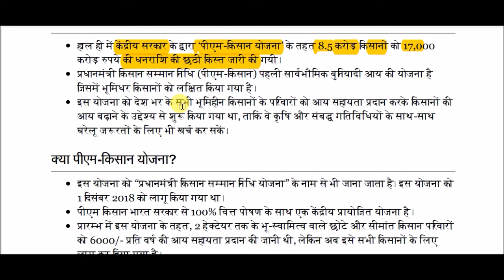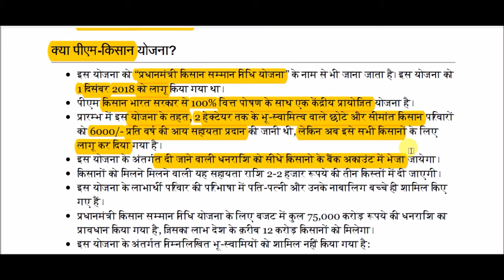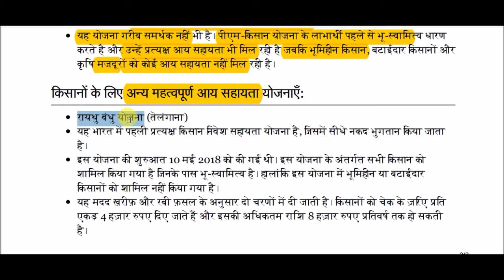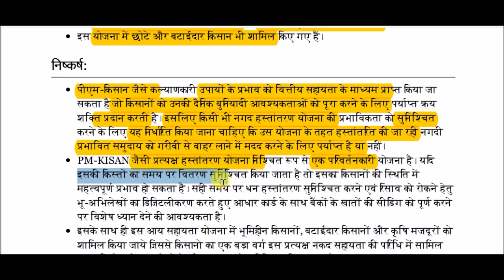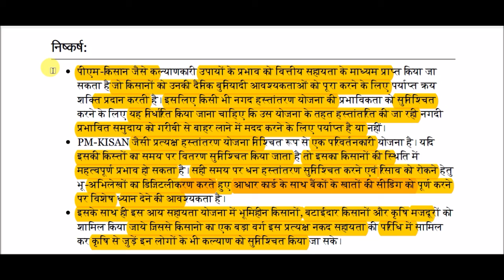पीएम-किसान योजना || PM-Kisan Yojana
PM-Kisan Yojana for All Competitive Exams like SSC, Railway, IB, Bank, UPSC, BPSC, MPSC, PCS, etc.